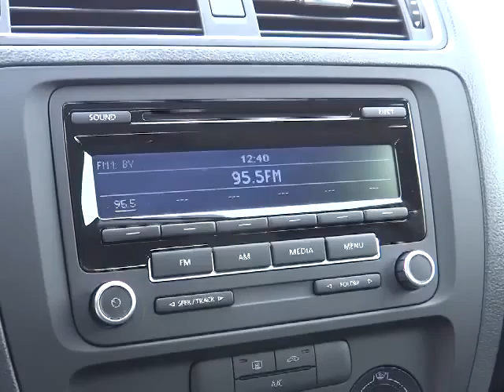2014 Volkswagen Jetta Sedan Reno, Carson City, Northern Nevada, Roseville, Sparks, NV EM38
2014 Volkswagen Jetta Sedan  - Stock#: EM382166 - VIN#: 3VW1K7AJ1EM382166